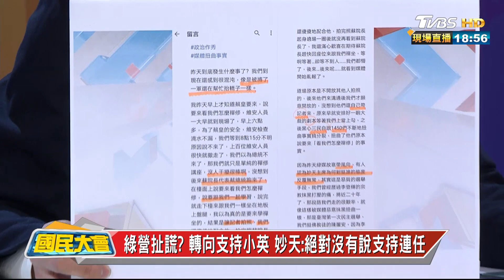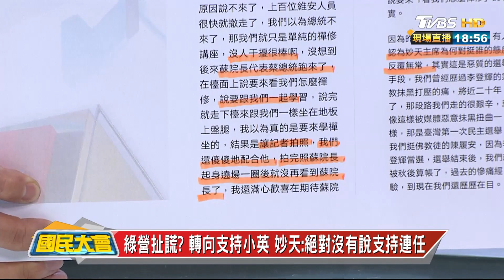綠營拔椿? 蘇嘉全牽線"蔡妙會" 妙天轉向支持小英? 國民大會2020大白話 20191202 (4/4)